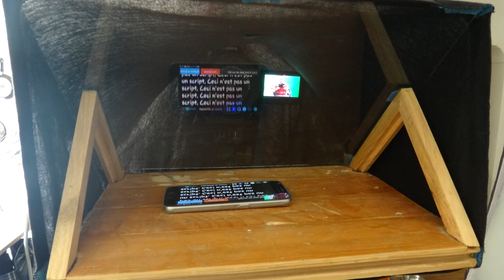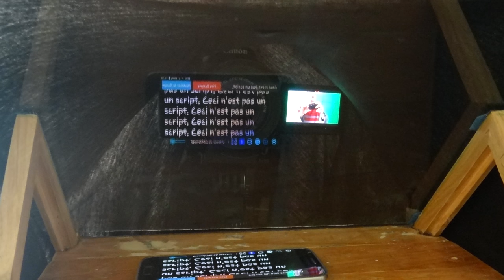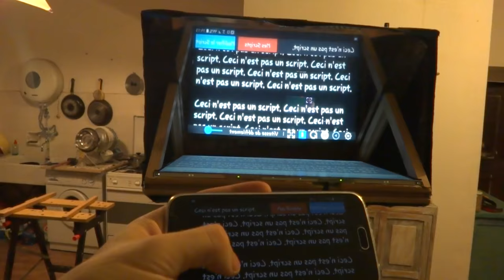Téléprompteur V2.0 (amélioration)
Petit hors sujet pour présenter l'amélioration du téléprompteur que j'avais réalisé il y a quelques semaines.

Recherche : Penseur Sauvage

Ecriture : Penseur Sauvage

présentation : Penseur Sauvage

Animations : Penseur Sauvage

Montage : Penseur Sauvage

Illustrations : Freepik, google image, Penseur Sauvage.